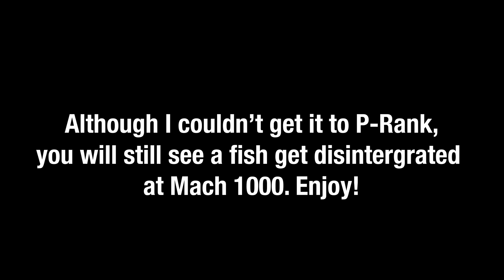Custom Level: Infinite Hallway - Pizza Tower Level Editor (CYOP)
Bro did you see how fast that Italian man hit that wall?
Slow-mo replay at the end.

I don't have much to say except thank you IFearTheSky for this hilarious mod. I hope you can fix the P-Rank issues later.

Note: I added the fish. Original mod contains no seafood, so you may enjoy it in case you are sensitive to fish.

This level was found using the amazing CYOP browser, available in Beta 3 (current version). I do not regret doing so! If you guys are also into playing this mod, I will leave links below, but also, try using the browser. It will save you a lot of time!

Chapters and close calls:
0:00 - Intro
1:04 - Impact
2:38 - Slow Motion Camera

Mod: "Level Editor: Create Your Own Pizza" by SrPerez @srPerezCa